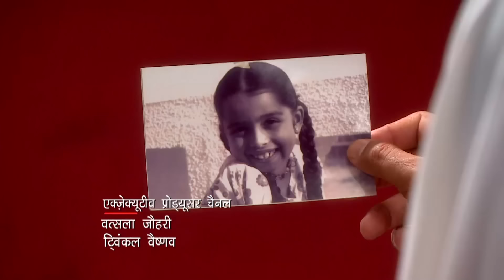Kördüğüm Hint Dizisi | 383. Bölüm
Jogi, Vansh’ı birinin Veer ile İçça’nın huzurunu kaçırmak için gönderdiğini tahmin eder. Bu konuda şüphelendiği isim Tapasya’dır. Düşüncesini paylaşmak için Veer ile buluşur. Damini, Yuvraj’a bakar ve onun için diktiği kıyafetleri giydirir. Nani kıskançlığından Damini ile alay eder. Tapasya’nın eski erkek arkadaşı Sid bir anda ortaya çıkar. Nani, Sid’i görünce şok olur. Sid, Tapasya’nın Veer’den ayrılıp Raghu ile evlendiğini görünce sevinir. Veer, Jogi ile konuştuktan sonra Tapasya’yı sorguya çeker. Ancak Tapasya, Vansh ile ilgisi olmadığını söyler. Bunun üzerine Veer, Vansh’ı takip eder. Vansh’ın gizlice buluştuğu kişi kim?